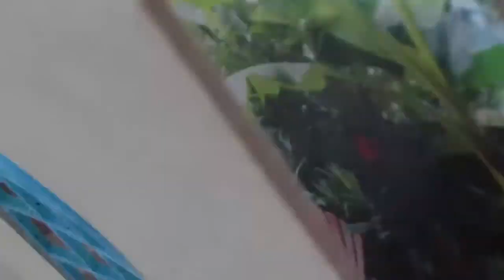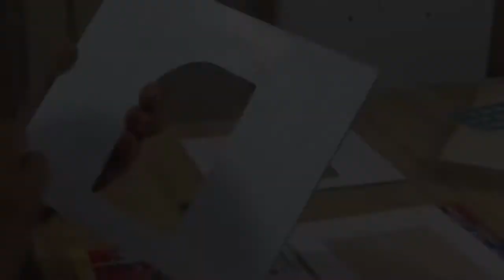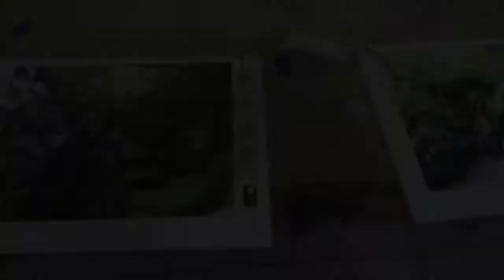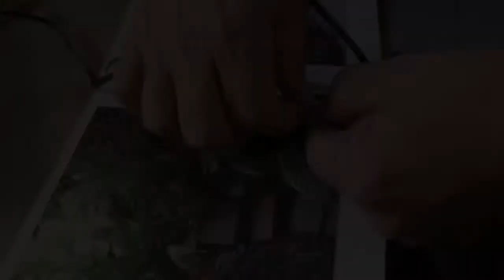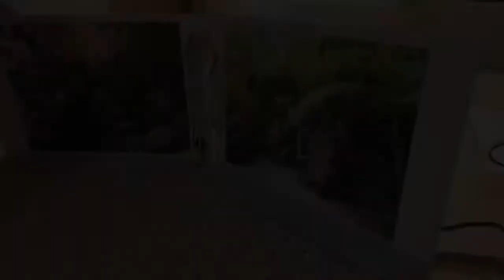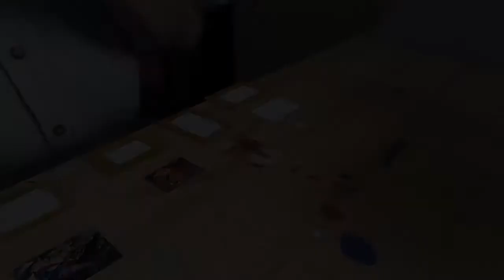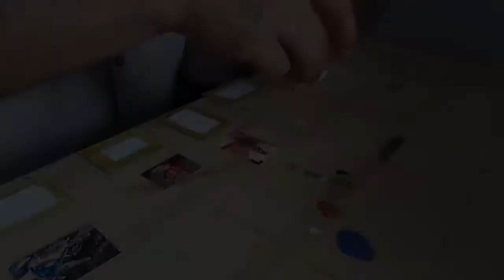Estudio de pintor. Miniatura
Elaboración de una miniatura de un estudio de pintura en la que resalta la modelo y el mismo pintor.